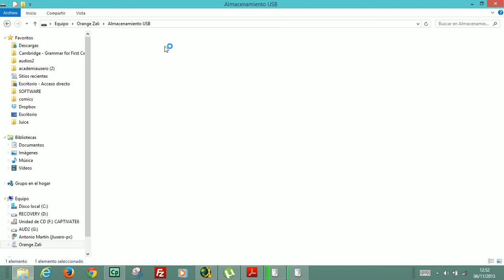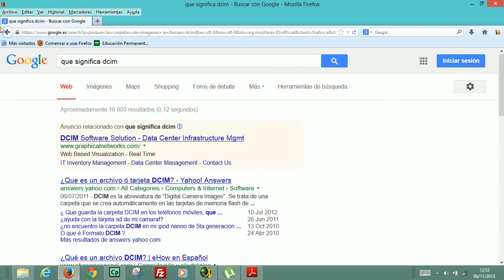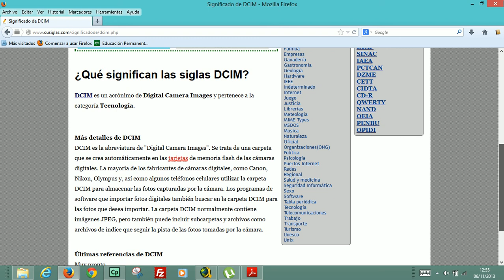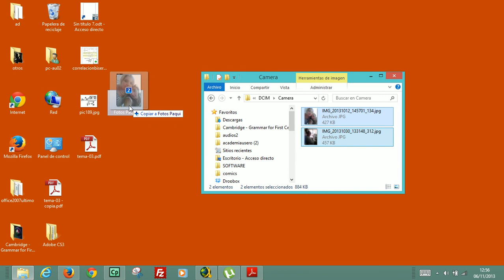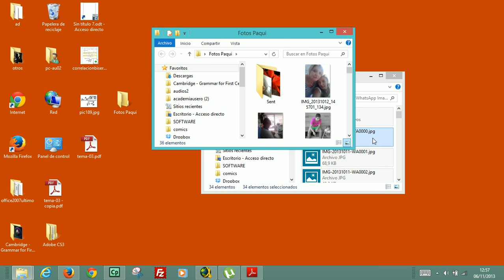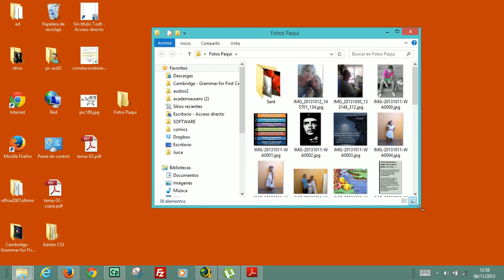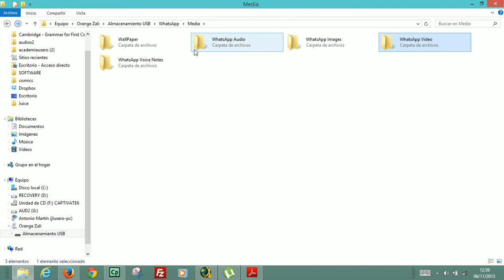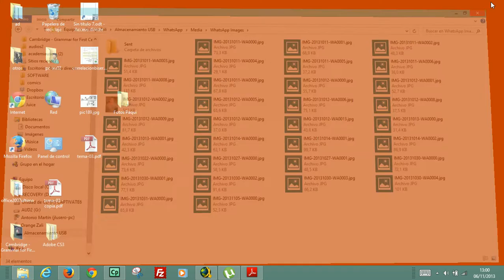Pasar fotos de movil a ordenador Alfabetizacion Informatica Academia Usero Estepona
Pasar fotos de movil a ordenador Alfabetizacion Informatica